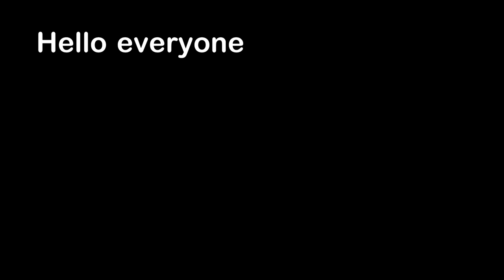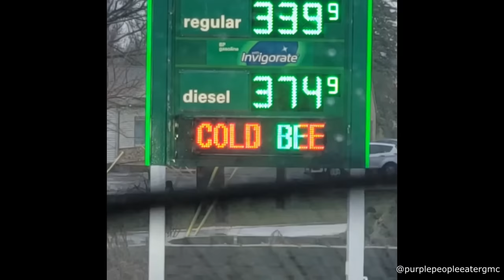Worst Time to Get Pepper Sprayed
Hello everyone, this is YOUR Daily Dose of Internet. In this video, I show you the worst time to get pepper sprayed.

Songs:

Watch:    • Flexy — Land of Fire | Free Backgroun...

Faithful Mission by Artificial.Music   / artificial-music

Discovery by Scott Buckley   / scottbuckley